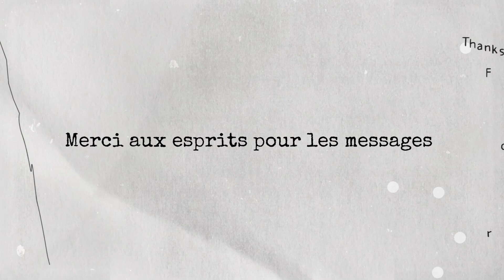TCI - PVE du 14 Mai 2023 '' Rédemption "